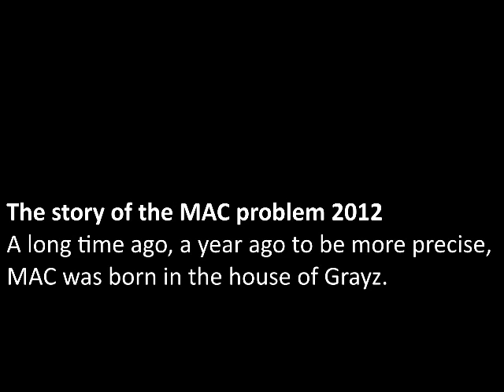WoW or Gold Brainstormz episode 6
"So if I say you I don't mean you, I just mean you
as in me as in you, Grayz"
"Long story short, MAC is on vacay and isn't coming back any time soon"

Topics:
Mindsets, Raid teams, The BM Hunter is back on the raid scene, Being averse to conflict, Listening to raiding podcasts helps, Reading strategies, You play as you are, Skill over ilevel, Beginning to use World of logs